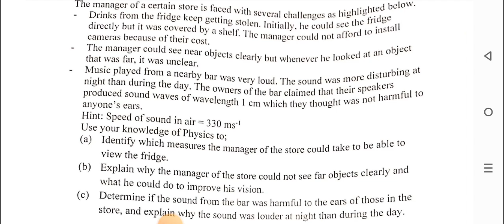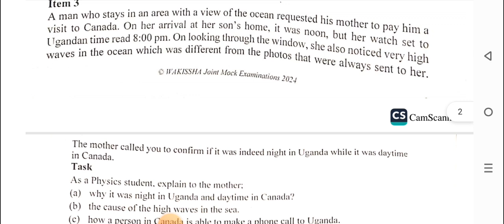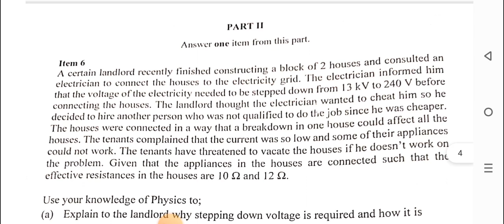WAKISSHA UCE PHYSICS PAPER 1 2024 MOCKS.